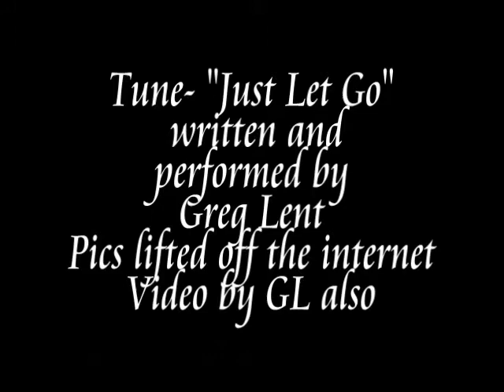blues / jazz music original 'just let go' - greg lent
blues / jazz music original song by greg lent... alto sax

Artist: greg lent
Album: original
Song Title: just let go
Release Date: feb 1, 2014
Genre(s): easy jazz/world
Location: woodland park, co
Members: 1
Pertinent Album Information: all original tunes except "misty"
Label: none
Reverbnation Link: nond
Link to download the MP3s to your album: none